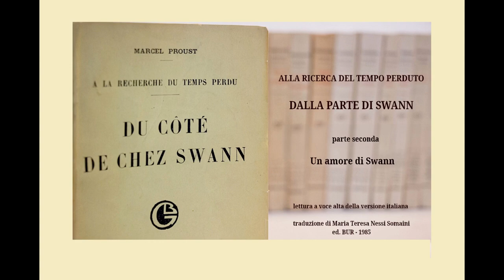Proust - Un amore di Swann - lettura ad alta voce 115 - sottotitoli in ITA/FR/EN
Swann osserva più attentamente la muta variopinta del personale in casa Saint-Euverte - M. Proust (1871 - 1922) - Un amore di Swann - lettura 115